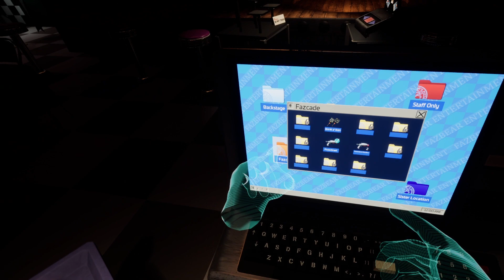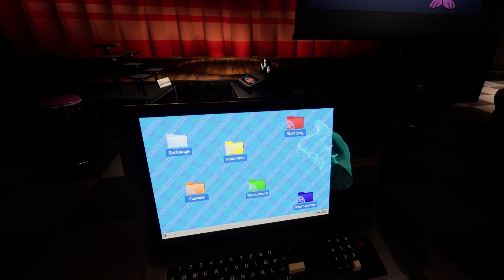HANGING OUT WITH SUN AND HE IS TERRIFYING | FNAF Help Wanted 2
FNAF Help Wanted 2 is the Newest FNAF VR Game That Involves You Working at the Pizzaplex in VR.